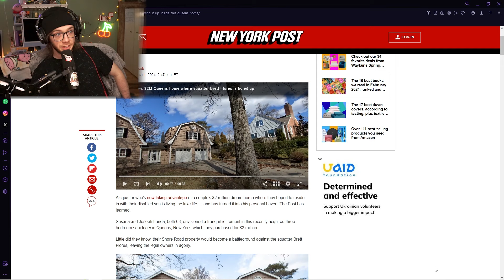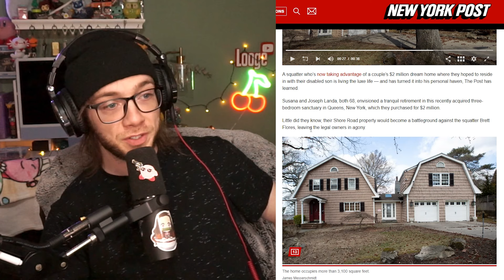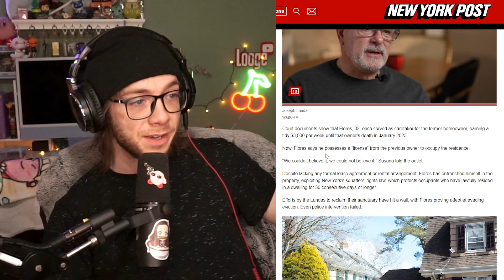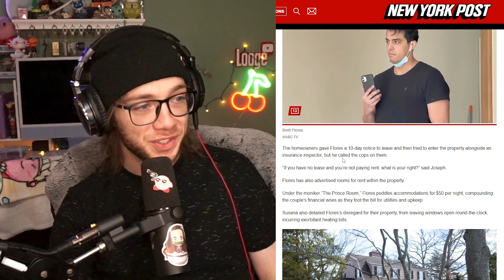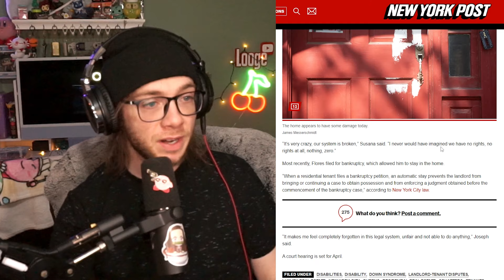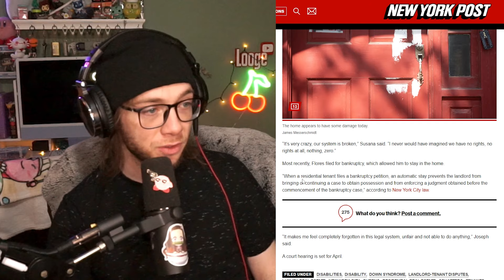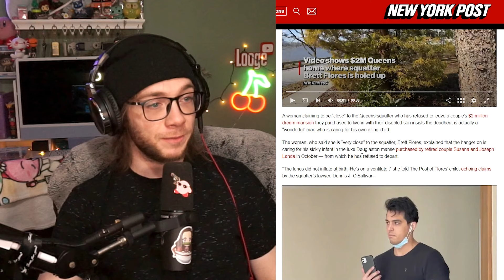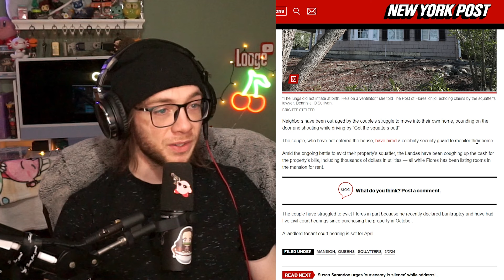Squatter Living The Dream Inside NYC Home...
Brett Flores Is Living Rent Free in a recently purchased Home in Queens, NY (NYC).. Claiming the old owner died and gave him a license to the house... Currently we have the original article and update.